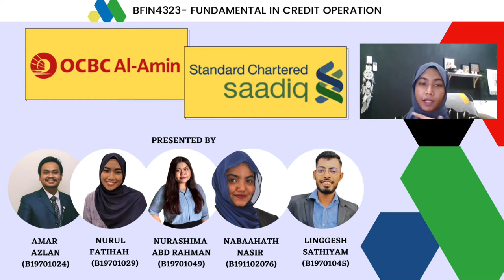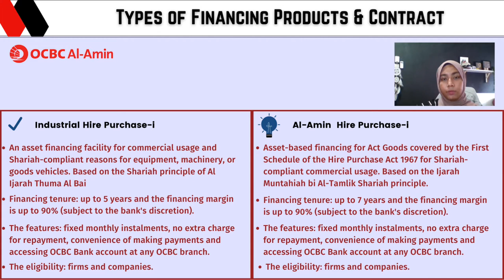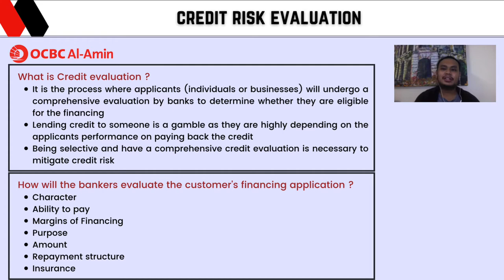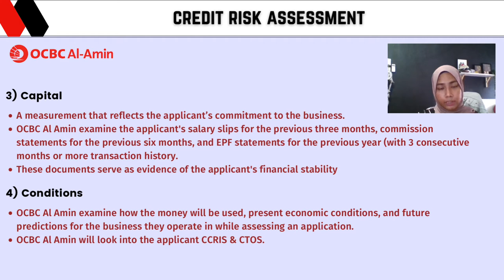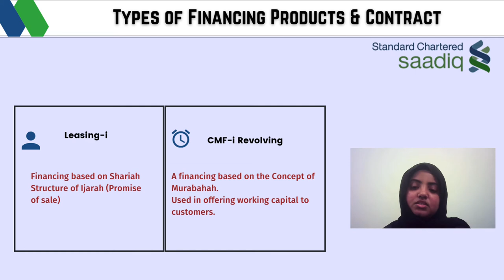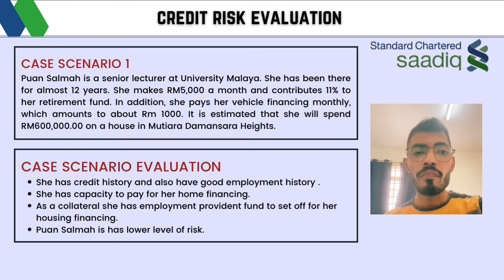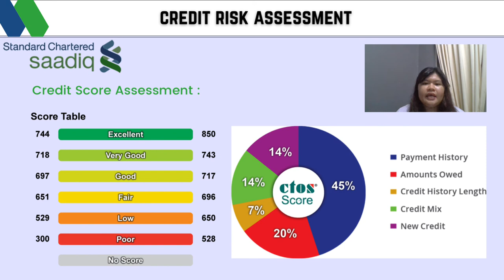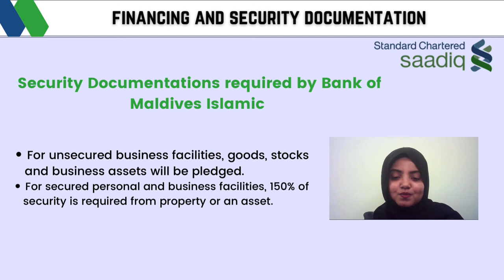Credit Risk Management in Islamic Banks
Fundamentals of Credit Operations